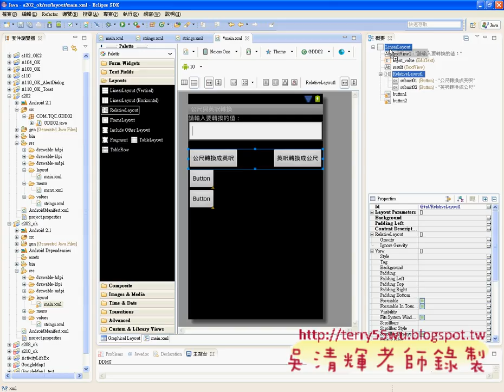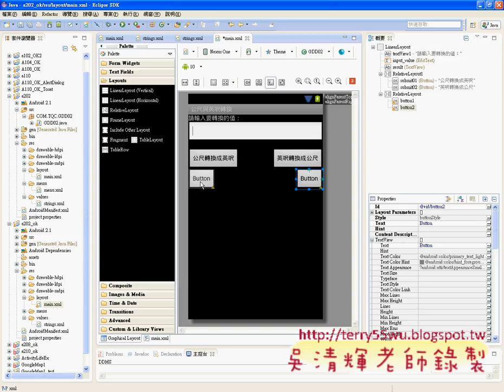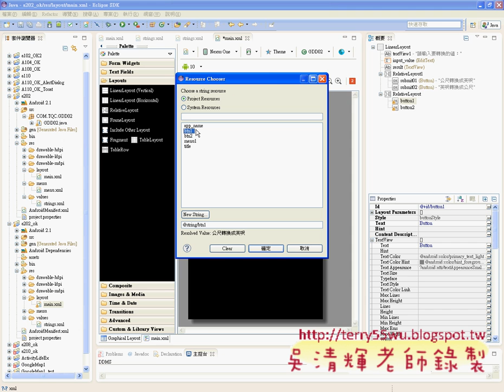10_202題介面設計(中國科大資工系Android研習 吳老師提供)